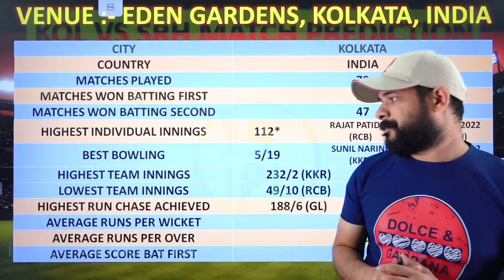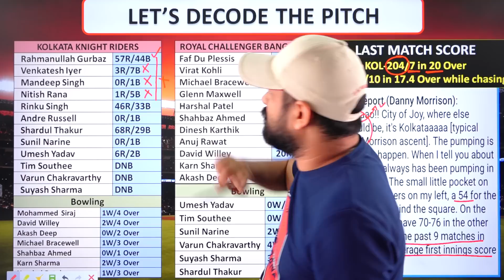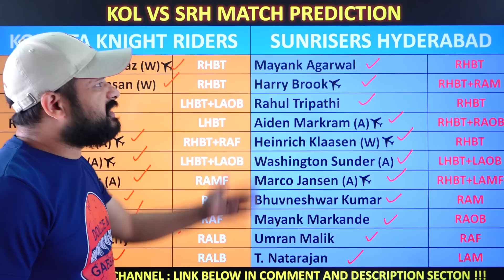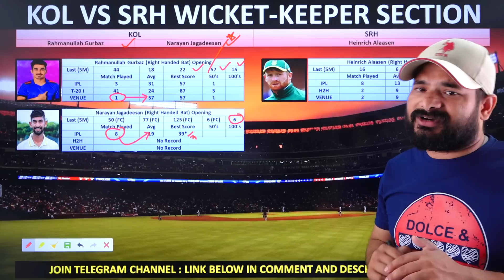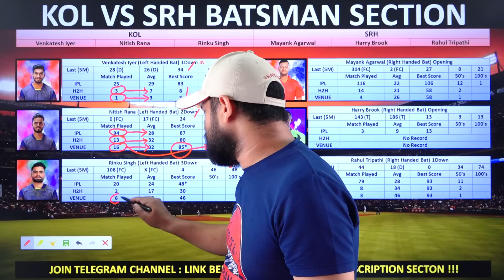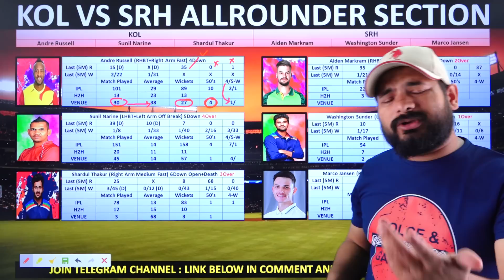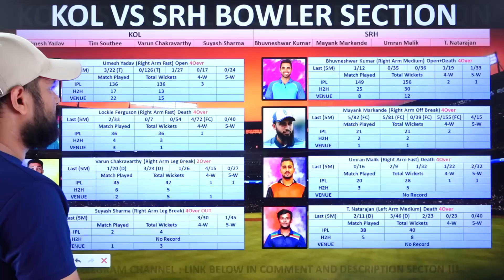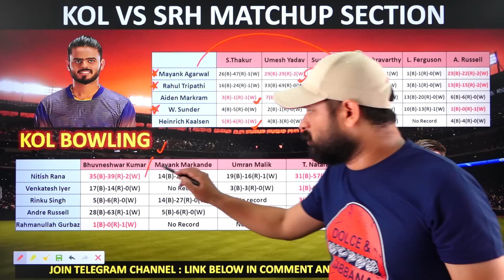Dream 11 team of today match | KOL vs SRH dream11 team prediction | aaj ki dream11 team kaise banaye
Dream 11 team for today match || KKR vs SRH dream11 team prediction || aaj ki dream11 team kaise banaye || IPL 2023 || Today Match Prediction Crickotologic

This Video Contains:
dream11 team
dream11
dream11 prediction
dream11 today
aaj ki dream dream11 team
aaj ki team dream11
aaj ki dream dream11 team today
KOL vs SRH Dream11 Prediction,
KOL vs SRH Dream11,
KOL vs SRH,
Dream11 team,
Dream 11 team for today match,
Kolkata versus Hyderabad,
Kolkata versus Hyderabad dream11 team,
KOL vs SRH 2023 dream11 prediction,
Kolkata versus Hyderabad dream11,
Crickotologic,
dream11 prediction,
aaj ka match prediction,
aaj dream11 mein kaun si team lagaen,
आज dream11 में कौन सी टीम लगाएं,
ipl prediction today,
ipl dream11 prediction today ,
ipl,
ipl 2023 dream11 team,
ipl 2023 dream11 team prediction,

Dream 11 team of today match || KKR vs SRH dream11 team prediction || aaj ki dream11 team kaise banaye || IPL 2023 || Today Match Prediction Crickotologic